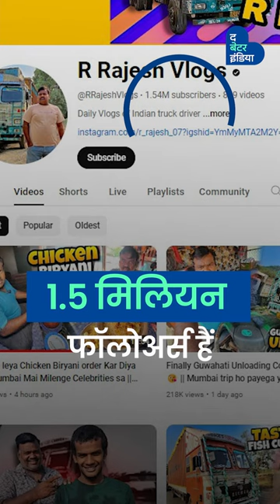ट्रक में खाना बनाकर जीत रहे हैं लाखों का दिल | RajeshVlogs | RajeshRawani | India On Wheels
राजेश रवानी की कहानी आज आम आदमी से लेकर आनंद महिंद्रा तक के लिए प्रेरणा है,पेशे से ट्रक चालक राजेश ट्रक में ही कुकिंग के मजेदार वीडियो बनाते हैं, साथ ही अपनी रोजमर्रा की जिंदगी, देशभर में ट्रक चलाने के दौरान अपने अनुभव भी खास अंदाज में बताते हैं, जिसे देश के लाखों लोग पसंद करते हैं।